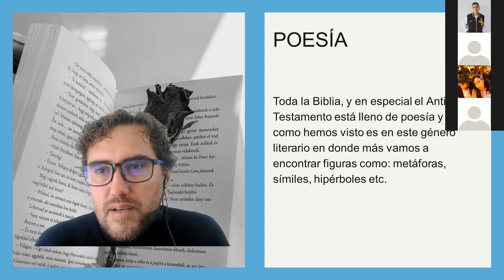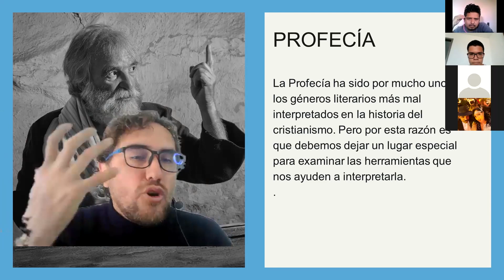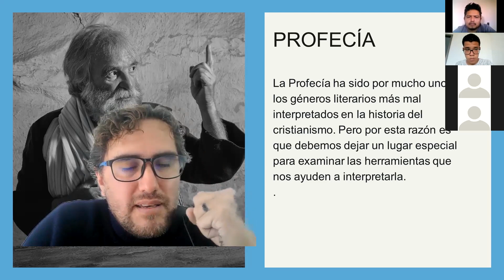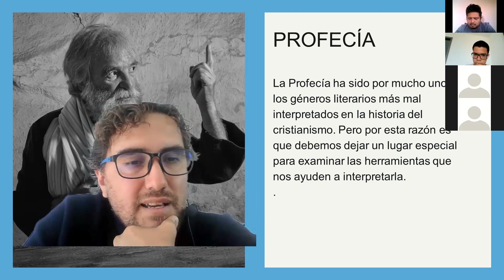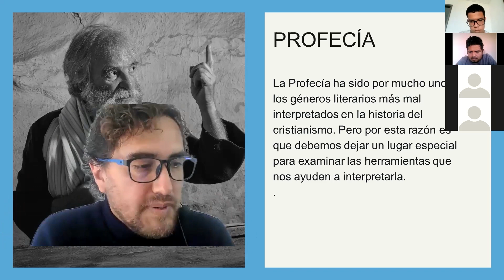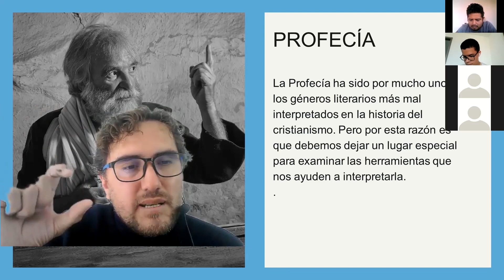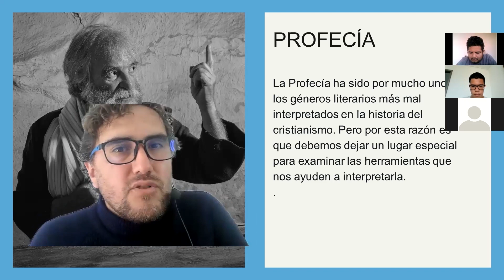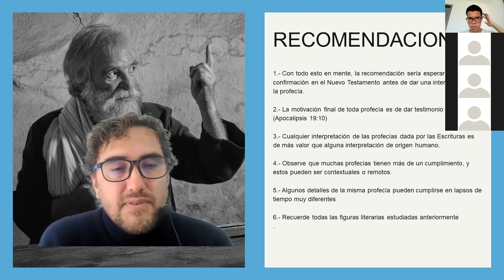¿Cómo interpretar las PROFECÍAS BÍBLICAS?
En este extracto del taller de Hermenéutica hablamos sobre CÓMO INTERPRETAR LAS PROFECÍAS BÍBLICAS. Pueden mirar la grabación completa del taller en la sección de miembros del canal.